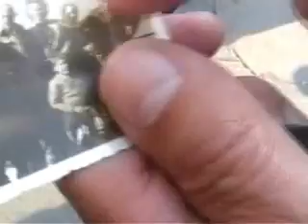MILANO 25 APRILE